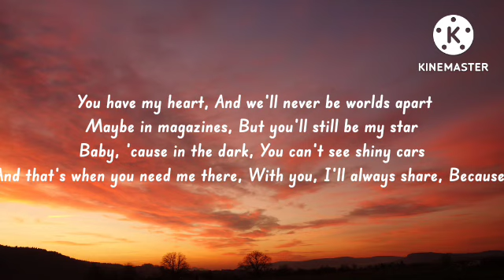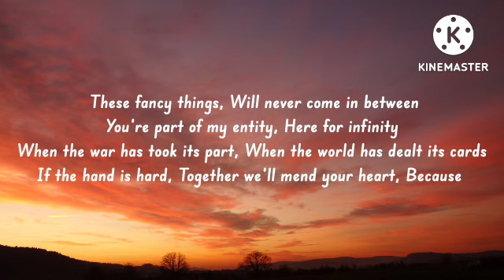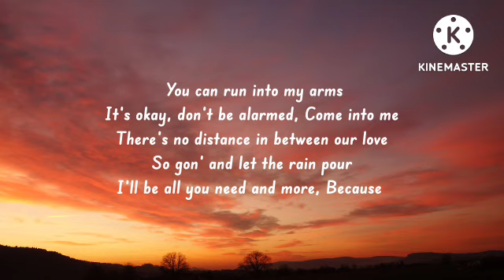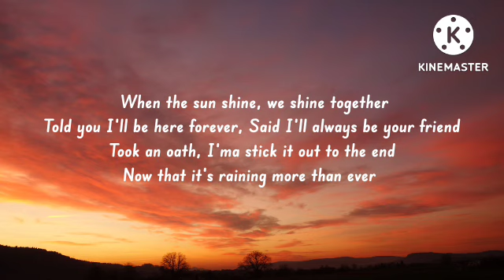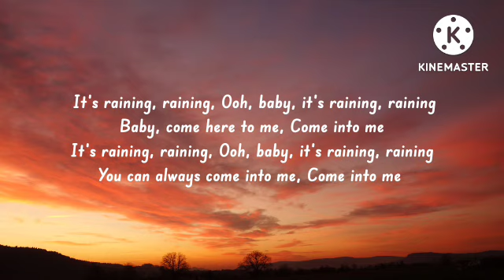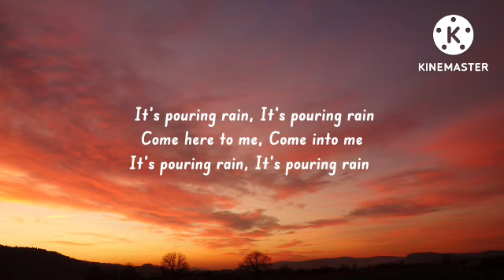Rihanna - Umbrella (Lyrics) ft. JAY-Z